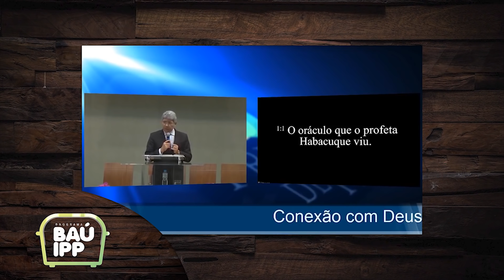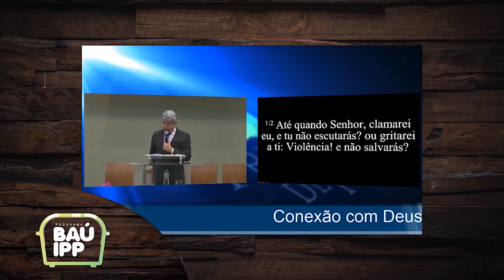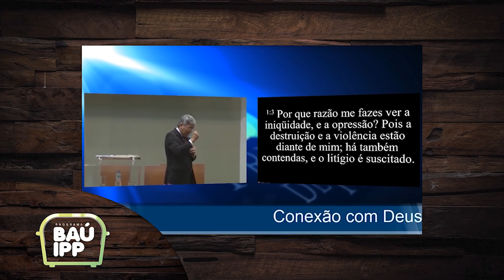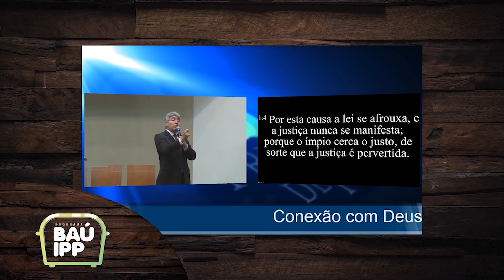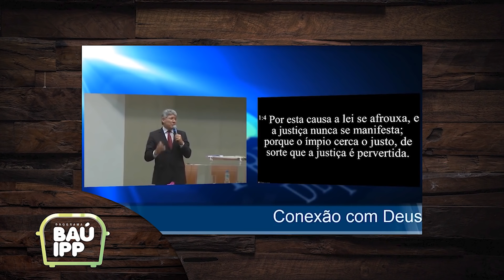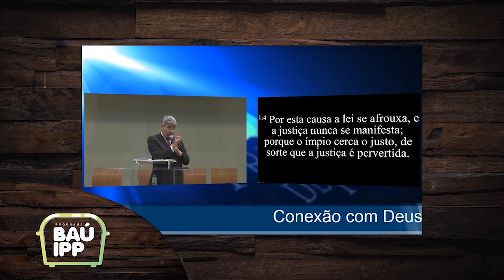UM HOMEM EM CRISE - Hernandes Dias Lopes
Mensagem em Habacuque 1.1-4, gravada no programa Baú da IPP